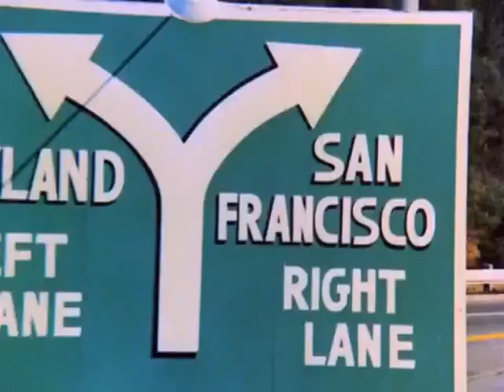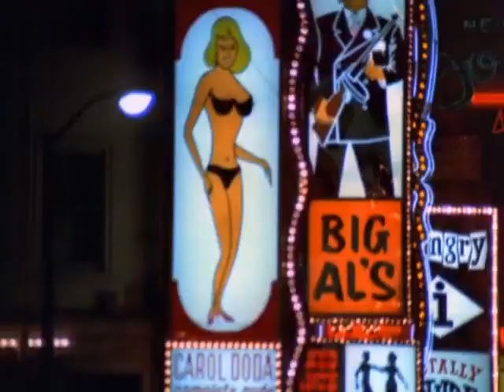Las Calles De San Francisco 3x07 Muchacho de Jacob